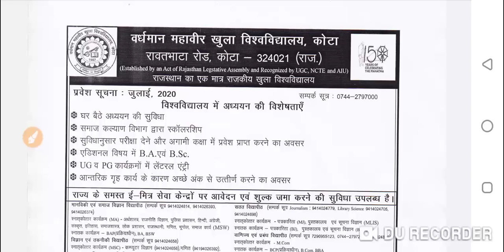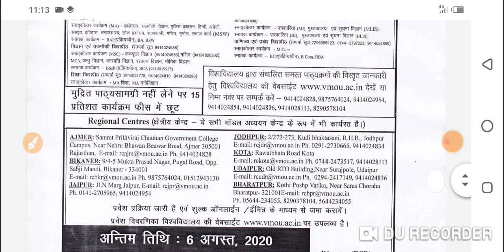VMOU में एडमिशन लेने वाले छात्रों को 15% डिस्काउंट | VMOU Official announcement